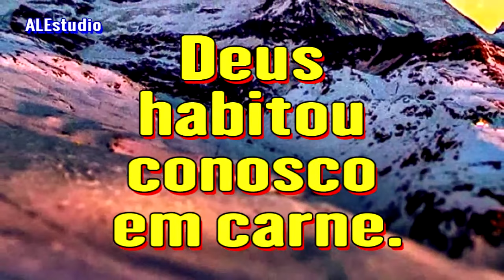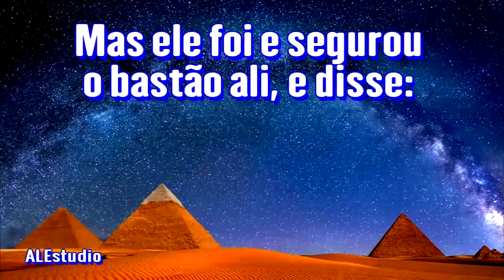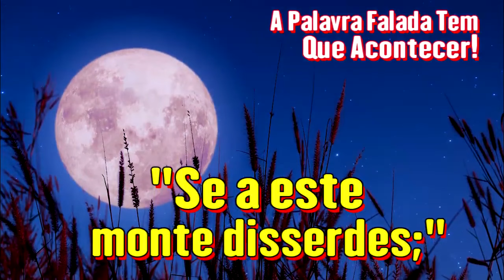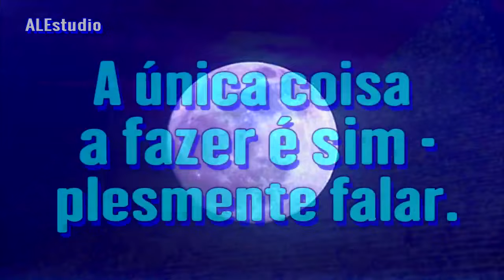Fale a Palavra e Ela Virá à Existência - Ir Branham